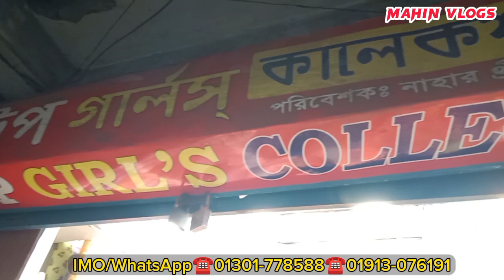কম দামে প্রিন্টের গজ কাপড়। প্রিন্টের গজ কাপড়ের পাইকারি মার্কেট। islampur wholesale market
গজ কাপড় পাইকারি। প্রিন্টের গজ কাপড়ের পাইকারি মার্কেট। ১০ গজ বিক্রি হবে। islampur wholesale market.

টপ গার্লস কালেকশন
আহসান উল্লাহ রোড, জেবসেল মার্কেট, দোকান নং- ৩৭, ইসলামপুর, ঢাকা-১১০০
mobile number...0
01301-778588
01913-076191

1️⃣ সারাদেশে কুরিয়ার-কন্ডিশনে পাইকারি বিক্রয় করা হয়।
2️⃣ অর্ডার কনফার্ম করতে এক হাজার টাকা বিকাশ করে বাকি টাকা ট্রান্সপোর্ট/কুরিয়ার এজেন্সি থেকে প্রডাক্ট বুঝে নেয়ার সময় পরিশোধ করুন।

বিশেষ সতর্কীকরন:
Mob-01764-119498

কাটপিস গজ কাপড়,প্রিন্টের গজ কাপড়ের পাইকারি বাজার,প্রিন্টের গজ কাপড় পাইকারি,প্রিন্টের গজ কাপড়ের দাম,ভয়েল গজ কাপড়,পাকিজা ভয়েল,পপলিন কাপড়ের দাম,কাট পিস গজ কাপড় পাইকারি,গজ কাপড়ের পাইকারি মার্কেট,পাকিজা গজ কাপড়ের পাইকারি দাম,ওয়ান পিস পাইকারি মার্কেট,মাধবদী,গজ কাপড়,ওড়না,ওয়ানপিস,থ্রি পিস পাইকারি বাজার,পপলিন গজ কাপড়,থ্রি পিস হোলসেল মার্কেট,three pice wholesale price in bangladesh,পাইকারী মুল থ্রিপিস সন্ধান,কারখানা থেকে থ্রি পিস নিয়ে ব্যবসা,পপলিন কাপড়,বেক্সি ভয়েল

গজ কাপড়,কাটপিস গজ কাপড়,প্রিন্টের গজ কাপড় পাইকারি,প্রিন্টের গজ কাপড় পাইকারি,প্রিন্টের গজ কাপড়ের দাম,প্রিন্টের গজ কাপড়ের পাইকারি বাজার,এক কালার গজ কাপড়,goj kapoor wholesale,পপলিন কাপড়,goj kapor,goj kapor price in bangladesh,ভয়েল গজ কাপড়,mahin Vlogs,পাকিজা গজ কাপড়ের পাইকারি দাম,বেক্সি ভয়েল,পপলিন কাপড়ের দাম,প্রিন্টের গজ কাপড়ের দাম,কাট পিস গজ কাপড় পাইকারি,গজ কাপড়ের পাইকারি মার্কেট,পাকিজা গজ কাপড় পাইকারি,পাকিজা ভয়েল,এক কালার গজ কাপড়ের পাইকারি দাম